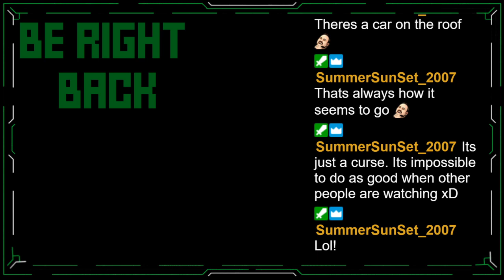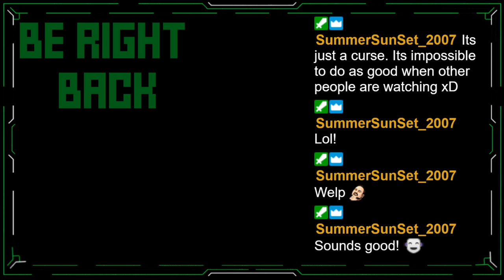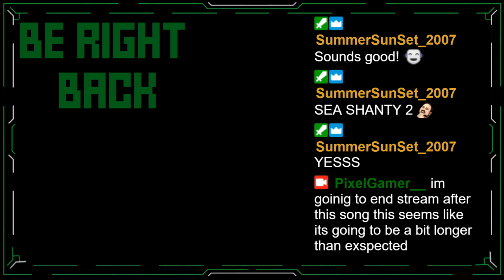Spongebob Battle for Bikini Bottom Rehydrated Part 3